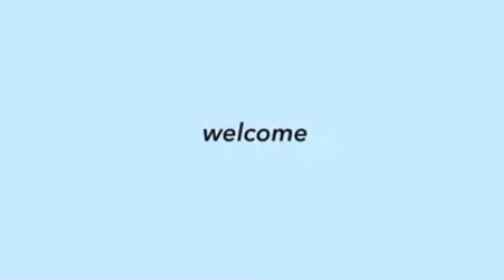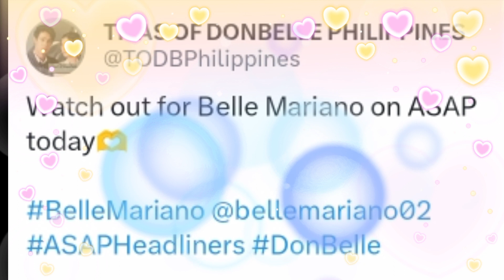BELLE PINURI ng NETIZENS ng SOBRANG AGA DUMATING sa ASAP STUDIO para MAG REHEARSE! BTS TRENDING AGAD